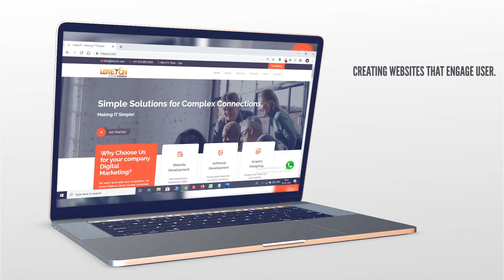Website Development|Your creative web development partner.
Responsive Website Development